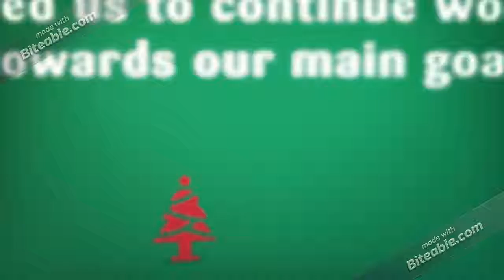Association of Collegiate Schools of Planning Planners of Color Interest Group - Holiday Card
The Planners of Color Interest Group recommends projects and initiatives to the ACSP on an annual basis. View the POCIG Initiatives page for current details about the POCIG Strategic Plan, faculty scholarships, awards, and the People of Color CV Book.

Additional information about this group can be found on the POCIG